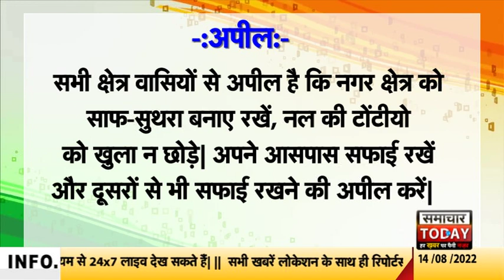बाराबंकी से शहनाज अध्यक्ष ने सभी देशवासियों को दी 15 अगस्त की हार्दिक शुभकामनाएं दी